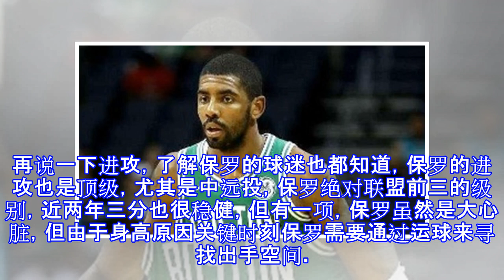为什么保罗和哈登不冲突？而詹姆斯就和小托马斯冲突？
为什么保罗和哈登不冲突？而詹姆斯就和小托马斯冲突？ 保罗和哈登，詹姆斯和小托马斯。这两对一样吗？看似差不多，但差不多就是不一样，且听胖哥分析一下到底哪儿不一样。第一，保罗和小托马斯保罗自从出道以来一直都是联盟最优秀的组织者，无论是在黄蜂还是在快船，在他的带领下球队战绩都有大幅上升，如今到了火箭打起了德安东尼的跑轰战术，也算是如鱼得水。另外，保罗的防守，虽然身高不高，但是身体强壮，不惧对抗，而且判断灵敏，反应快速，从11-12赛季以来，保罗已经连续6个赛季进入联盟第一防守阵容。反观小托马斯，第二轮第30顺位，在国王时期虽然有出色表现，但球队始终没把他当作球队核心来培养，后被交易到太阳也是如此，直...